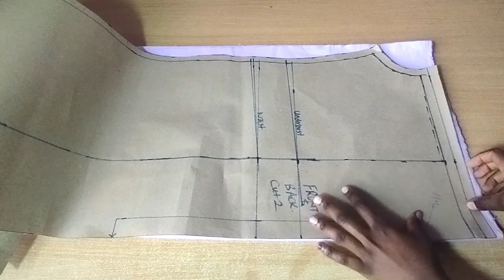Homemade Ruched Dress - Cutting And Stitching Poplin Fabric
A simple ruched dress you can make at home even as a beginner. I show you how to cut the dress and how to stitch it. The fabric was 1 1/2meters at 45'' width, cut on the cross grain. You will only need elastic for this, no zipper is needed.